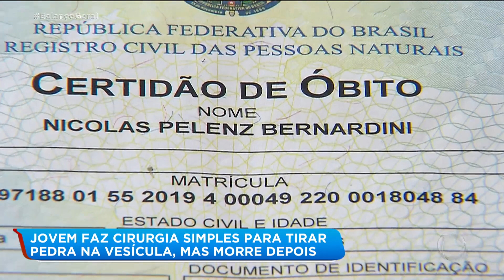Jovem morre depois de cirurgia para tirar pedra na vesícula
Nicolas Bernardini, de 24 anos, chegou a receber alta hospitalar depois de ser operado para retirar uma pedra da vesícula. Com fortes dores, ele retornou ao hospital, quando os médicos descobriram que seu intestino havia sido perfurado durante a cirurgia. A mãe do rapaz acusa o hospital de negligência. Para assistir ao conteúdo na íntegra, acesse o PlayPlus.com